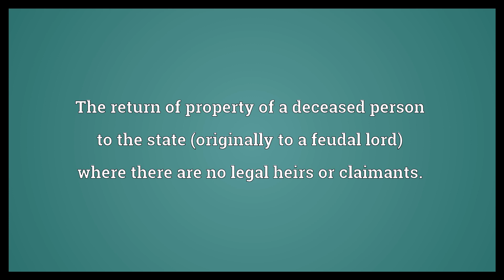Escheat Meaning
Video shows what escheat means. The return of property of a deceased person to the state (originally to a feudal lord) where there are no legal heirs or claimants.. The property so reverted.. Plunder, booty..  Escheat Meaning. How to pronounce, definition audio dictionary. How to say escheat. Powered by MaryTTS, Wiktionary